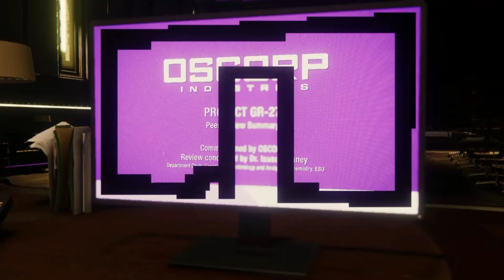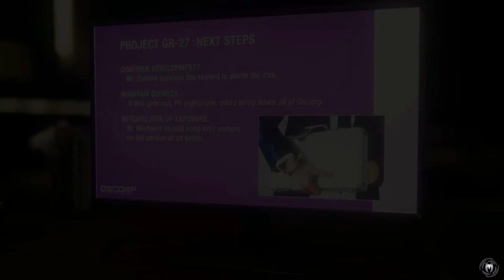MARVEL SPIDER-MAN PS4 SLIM Walkthrough Part 17-OG Rhino